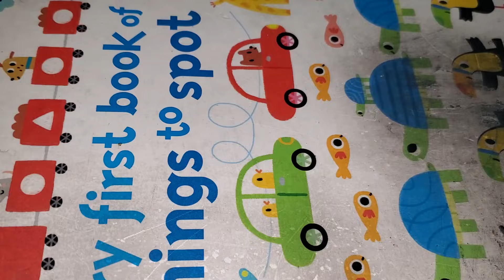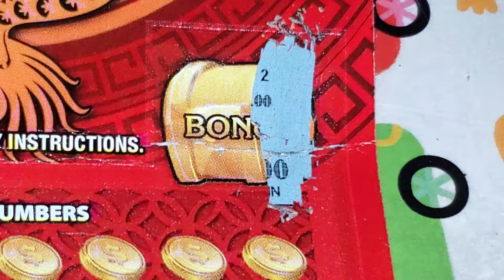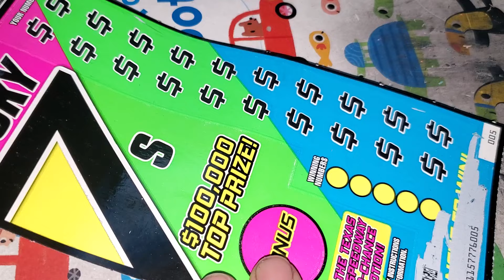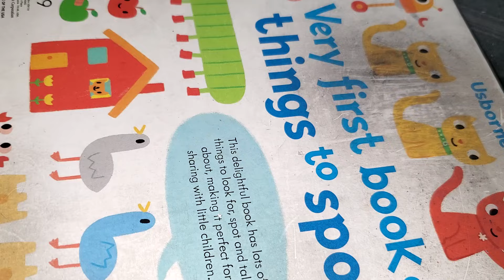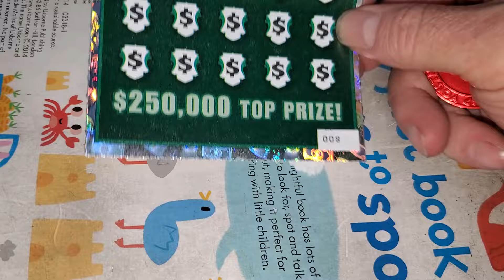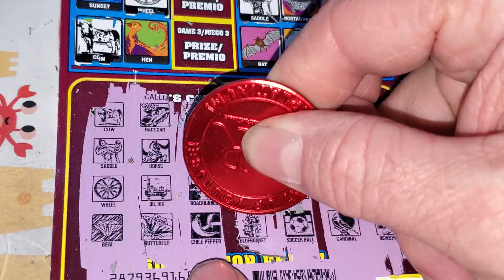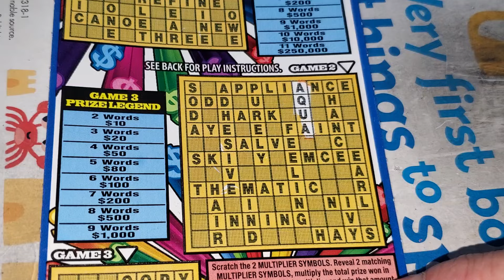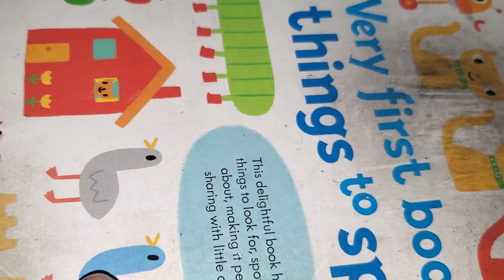I bought A TON of lottery tickets